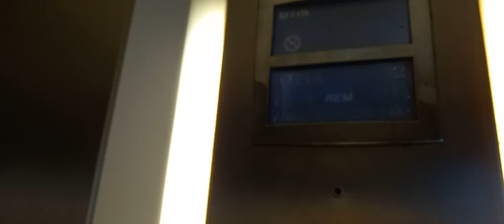SERVICE LIFT!! (2002) Otis Gen2 lift at Thermae Spa in Bath Street in Bath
Main lifts werent working although I saw this one and a very kind staff member let me see the inside.
Floors: 5 (LG, G, 1, 2, 3)
Capacity: 8 Persons/630 kilograms
Built: 2002
Serial Number: Unknown
Filmed: 1st May 2022